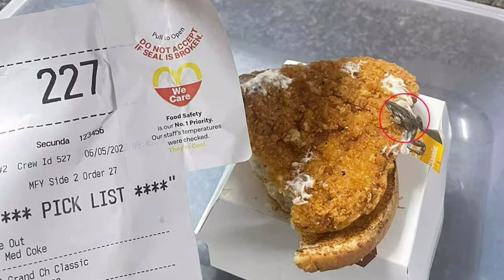CLIENTE ENCONTRA "SAPO" EM SANDUÍCHE DO MCDONALD'S